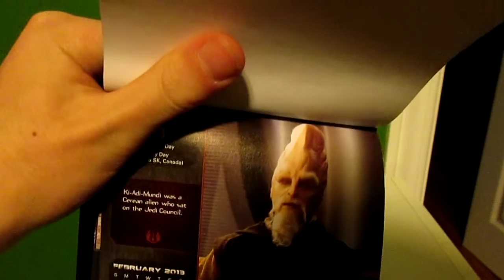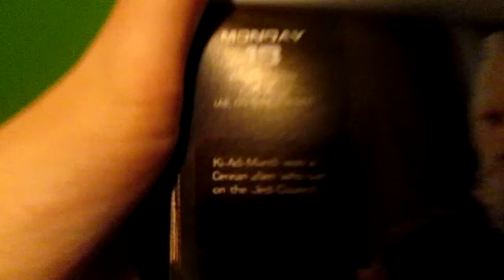February 18 of the Day-At-A-Time Star Wars Calender